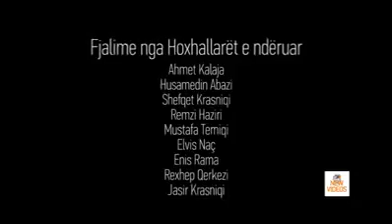Ramazani po shkon ... [Fjalime të fuqishme nga Hoxhallarët e ndëruar]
Na vizitoni në Facebook